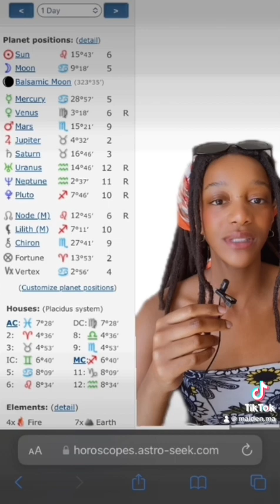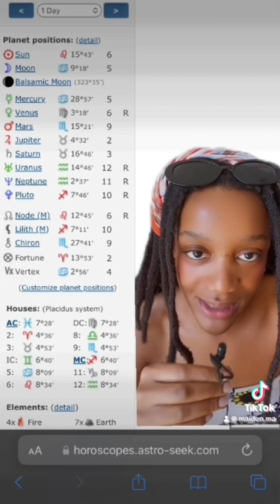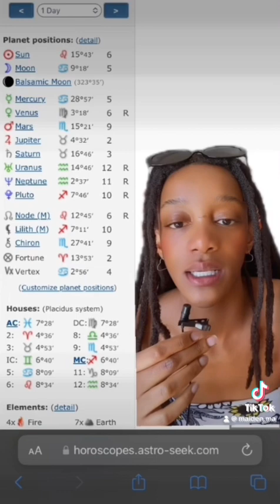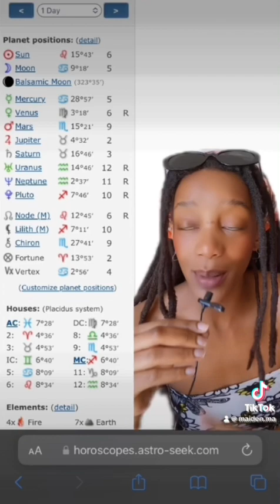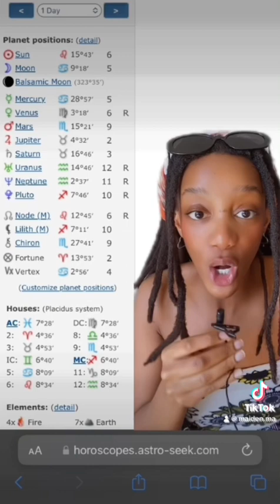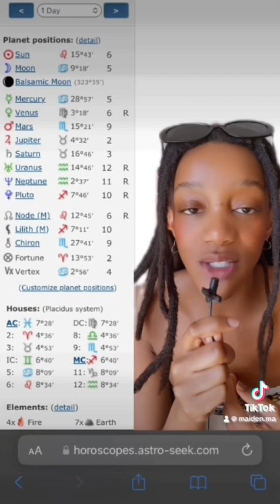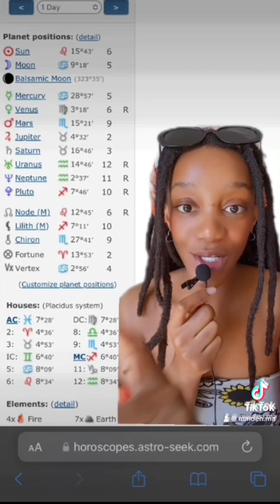XXC Legacy’s Mini Chart Reading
Reading XXC Legacy’s chart.
HMU for a birth chart reading